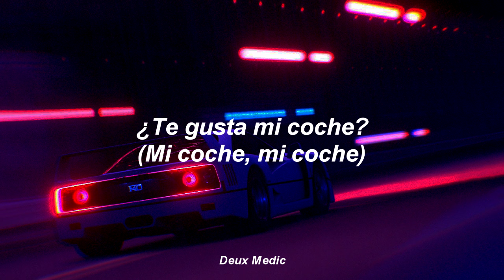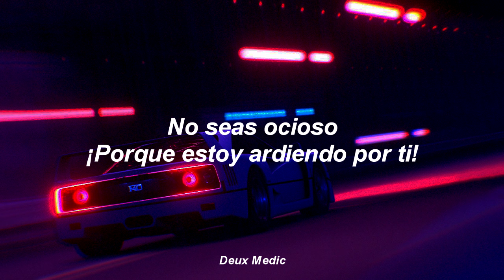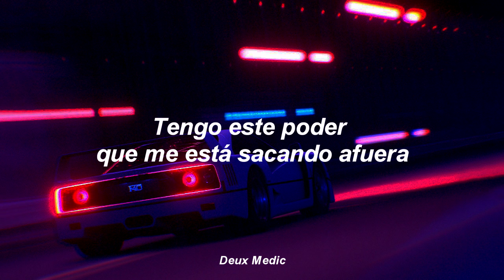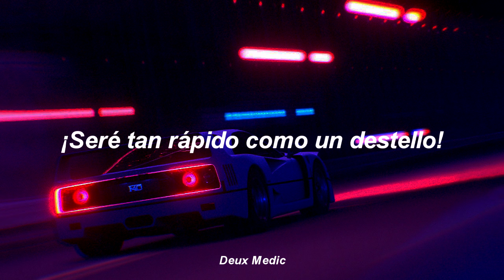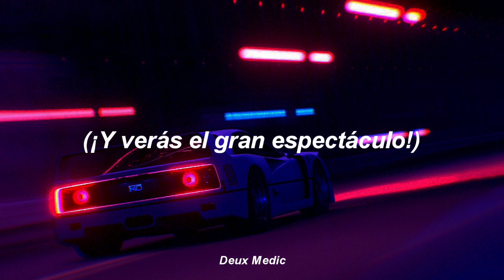GAS GAS GAS - Manuel Karamori // Sub. Español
GAS GAS GAS por Manuel Karamori Subtitulada a Español Latino
Si quieren canciones subtituladas en este estilo solo pídanlo en la caja de comentarios
Derechos a sus Respectivos Creadores, esto no es mas que un Subtitulado y nada del video me pertenece